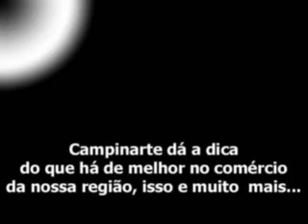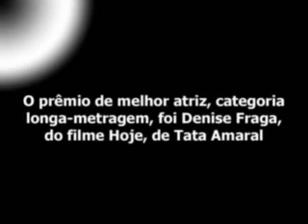Campinarte Jornal Festival de Cinema 2011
Luciana Lima
Repórter da Agência Brasil
Brasília - O filme Hoje, de Tata Amaral, foi o grande vencedor do 44º Festival de Brasília do Cinema Brasileiro. Além do Candango de Ouro de melhor filme, o longa levou o prêmio da crítica e as estatuetas melhor direção de arte, melhor fotografia, melhor roteiro e de melhor atriz para Denise Fraga. "Espero que nunca mais haja tortura em nosso país", disse a diretora Tata Amaral, ao receber o maior prêmio da noite.

O filme aposta na mistura de sentimentos e prende a atenção do público com uma história que vai desnudando traumas, culpas e medos de um casal torturado pelo regime militar.
O filme Meu País, de André Ristum, levou os prêmios de melhor montagem, melhor trilha sonora, melhor direção e de melhor ator para Rodrigo Santoro. A trama de Meu País trata das sutilezas das relações parentescas.
O documentário As Hiper Mulheres, de Carlos Fausto, Leonardo Sette e Takumã Kuikuro, levou o prêmio de melhor som.
O prêmio de melhor atriz coadjuvante foi para Gilda Nomacce, por sua atuação no longa Trabalhar Cansa. O escolhido como melhor ator coadjuvante foi Ramon Vane, do longa O Homem Que Não Dormia.

Edição: Aécio Amado